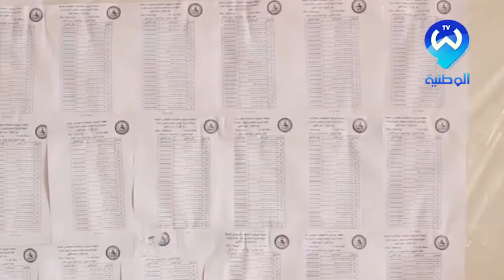الشكوك تتصاعد حول إمكانية إجراء الإنتخابات في ليبيا